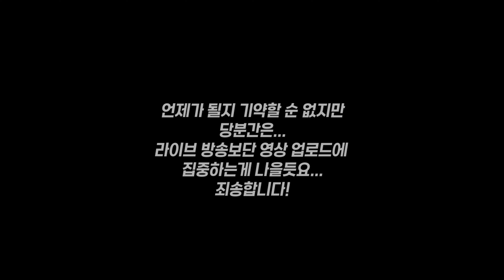SONY ZV-1 M2 카메라에 담긴 설악산 9 DOGS 반려견 대가족 / S-log3 색감보정 실패?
■ 영상 링크를 통해 쿠팡에서 그 어떤 물품이라도 구매하시면 설악산 9 DOGS
채널 운영에 큰 도움이 됩니다!

[영상에 나온 물품이 아닌 다른 제품을 구입해주셔도 됩니다!

단, 영상에 나온 쿠팡 링크를 타고 들어가주실때만 판매실적으로 잡히게 되니까 이 점 기억해주세요~ 감사합니다!]

(이 포스팅은 쿠팡 파트너스 활동의 일환으로 링크 구매시 이에 따른 일정액의 수수료를 제공받습니다)

설악산 9 DOGS에게 큰 힘을 보태주시는 방법!

1.  화면에 나오는 제품보기를 눌러주세요.

2.  아무 상품이나 다시 클릭! (제품보기에 나온 물품은 무시하셔도 OK)

3.  쿠팡으로 자동 연결이 됩니다.

4.  쿠팡 검색창에 필요한 물품을 찾아서 본인에게 필요한 물품 구입!

이렇게 해주시면 시청자분의 필요한 물품도 구입하시고 판매된 상품의 총 구입금액중 6.7%의 수수료가 설악산 9 DOGS에게 지급됩니다.

다소 번거로운 절차일 수도 있지만 기왕이면 위 방법으로 쿠팡을 통해 물품을 구입하시면 설악산 9 DOGS에 큰 힘이 되오니 참고해주세요~

감사합니다!

[후원계좌] 국민은행 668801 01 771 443 김성X

[설악산 9 DOGS 반려견 대가족 안내]

  두산이와 쎄라의 아빠이자 혜리의 남편이었던 장군이

   장군이와 마찬가지로 파양된 아이였고 잘생긴 외모와 친화력으로
   설악산 9 Dogs를 논할때 빠질 수 없는 소중한 존재였습니다.

   설악산 9 Dogs의 안방마님

· 본 영상에는 '뇽쌤의 영화같은일상'의 영상 효과가 적용되었습니다.